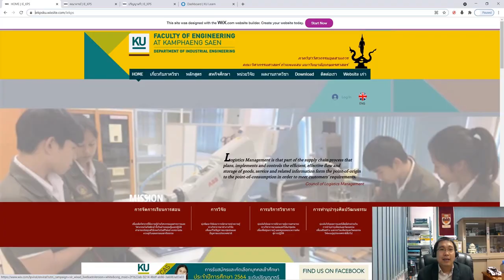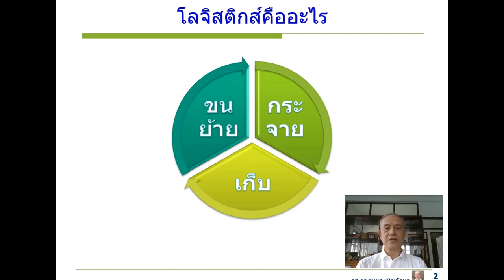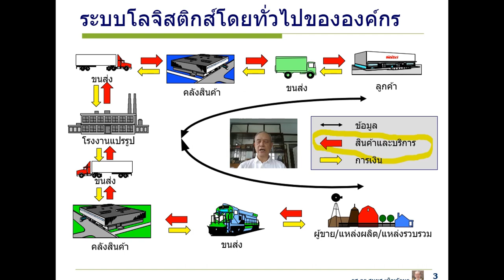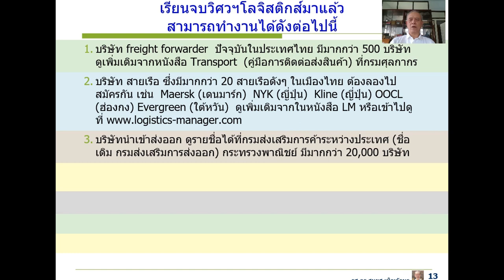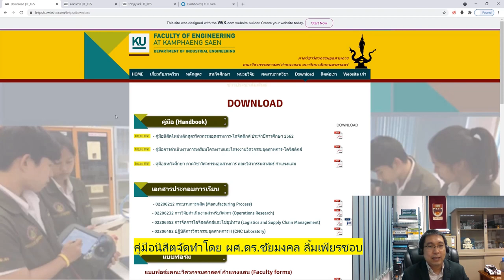ภาควิชาวิศวกรรมอุตสาหการ【IE.EngKPS.KU】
แนะนำภาควิชาวิศวกรรมอุตสาหการ คณะวิศวกรรมศาสตร์ กำแพงแสน มหาวิทยาลัยเกษตรศาสตร์ วิทยาเขตกำแพงแสน จ.นครปฐม

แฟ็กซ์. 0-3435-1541